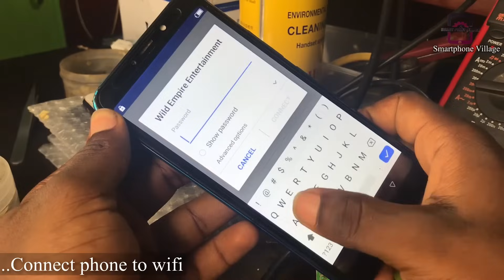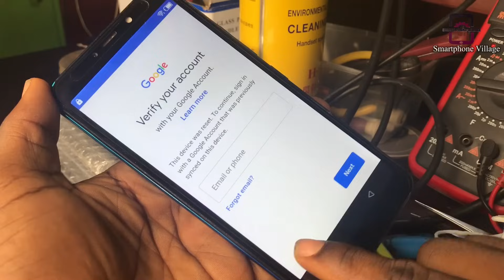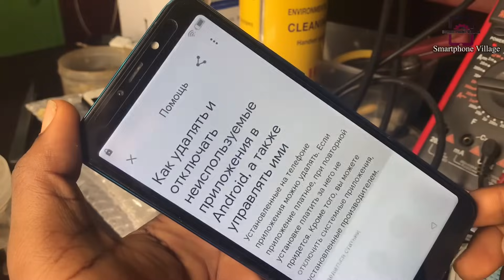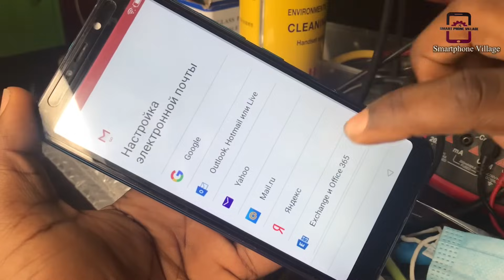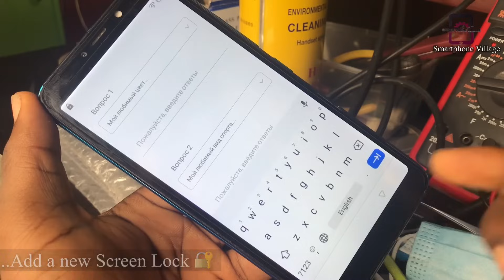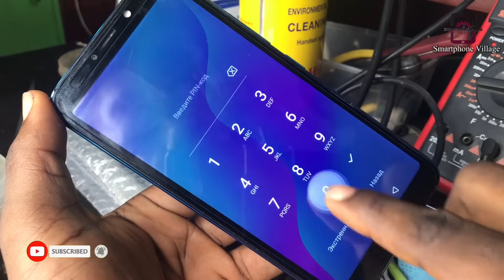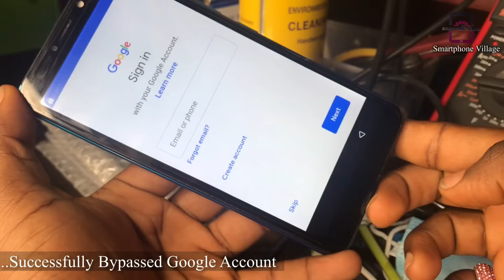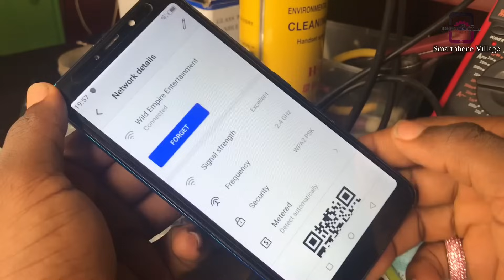NEW! Itel A56 Google Account Remove || Itel W6004 Frp bypass || How to bypass frp on a56 w6004 No Pc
This video will help you to bypass frp lock 🔐 on All Itel A56 , Watch video to the end .

Free Softwares, Bypass apk , Drivers , da files download and many more

         ʟɪᴋᴇ   |  sᴜʙsᴄʀɪʙᴇ   |  sʜᴀʀᴇ   |  ᴄᴏᴍᴍᴇɴᴛ
●▬▬▬▬▬▬▬▬▬ஜ۩۞۩ஜ▬▬▬▬▬▬▬▬▬●

i Offer intensive Training for Smartphone Repairs
Hardware and Software course in tema,Ashaiman greater Accra Region.

TECNO Spark 7P frp bypass Android 11| Tecno Kf7j Google account lock bypass (TESTED AND WORKING 100%

❌ NOTICE ❌
This channel" Smarphone Village" does not promote or encourage any illegal activity. We are not responsible for illegal actions. Thank you for understanding.

PLEASE LISTEN & SUPPORT MY MUSIC

                                       ᴛʜᴀɴᴋ ʏᴏᴜ
●▬▬▬▬▬▬▬▬▬ஜ۩۞۩ஜ▬▬▬▬▬▬▬▬▬●

STAY BLESSED 💜